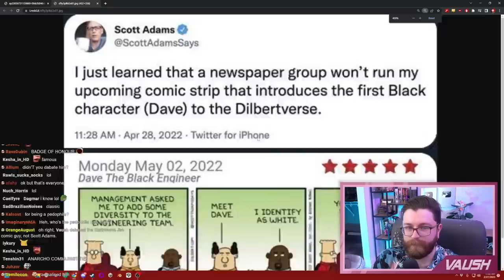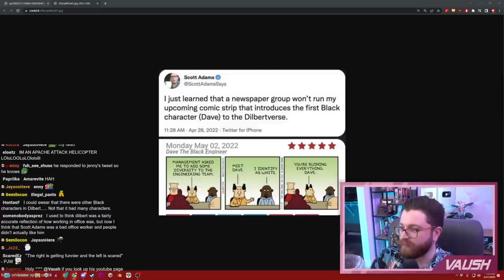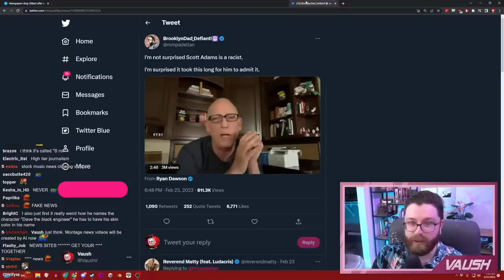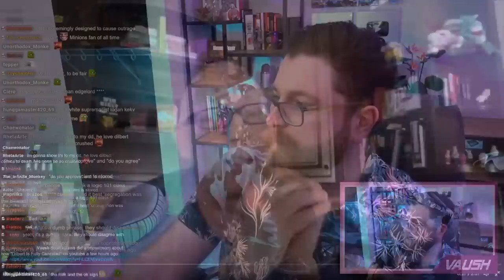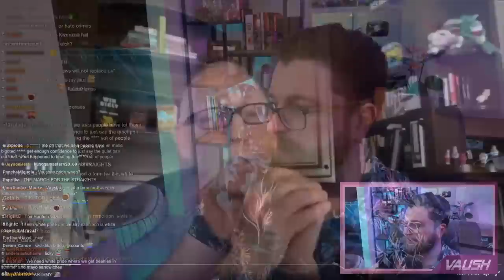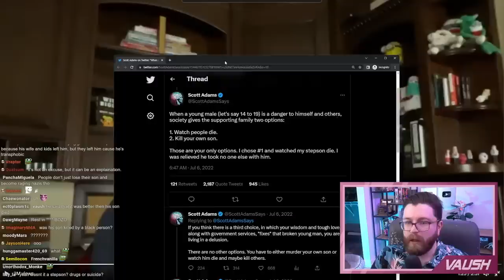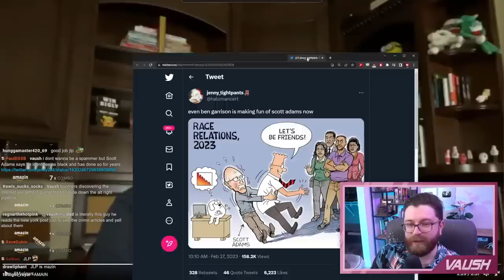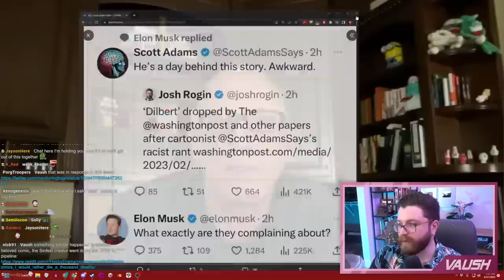Dilbert Comic Creator Scott Adams Canceled for Incredibly Racist Rant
🌟 Other Socials 🌟